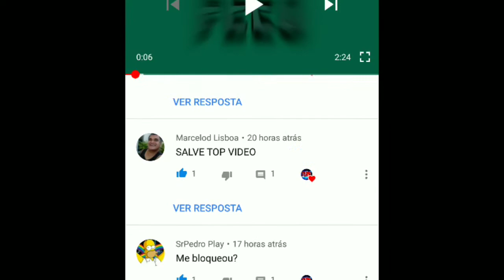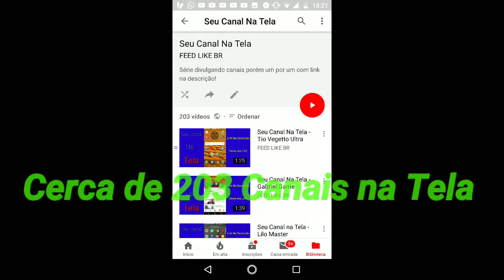ESPECIAL DE 1 ANO DE CANAL! PEQUENA RETROSPECTIVA, VLOG E AGRADECIMENTO AOS AMIGOS | FEED LIKE BR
Fiz Este Vídeo Em Especial Aos 2,300 Amigos e Pelo Aniversário (De 1 Ano de Canal). Fiz um

Espero que vocês gostem, editei o melhor possível pra que não ficasse parte fora do tempo correto, e em relação ao áudio deve dar pra escutar. Mandei Alguns Salves no Início do Vídeo, Fiz Uma Pequena Retrospectiva, E um Vlog Agradecendo a Todos Vocês pelo Apoio de Sempre.

Só tenho que agradecer pelo apoio de todos vocês, são mais de 2.300 amigos e várias Parcerias!

Neste primeiro ano, foi colocado cerca de 203 Canais na Série Seu Canal na Tela, mais de 5.000 (5K) de (Entre Vídeos e Lives) foram marcados como gostei, na maior parte teve um comentário bacana.

Demorou pra editar, mas valeu a pena pois é em Especial ao nosso primeiro Ano de Canal FEED LIKE BR!

Se conseguir ligar o 🔔 será ótimo, assim você fica ligado sobre novidades no canal!
Vídeo Novo do Lulito vamos ajudar na meta de 200 Likes? se puder 🔔 e acompanhar seria legal: